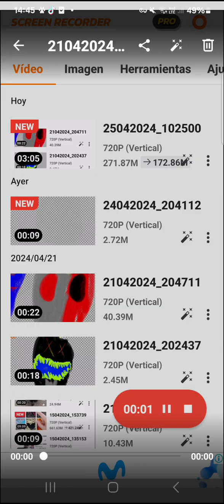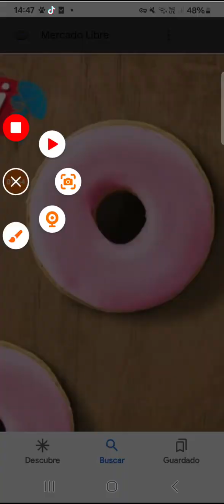jugando a small planet y a carnivores 🪐🦖🦕😎😎 wolf player